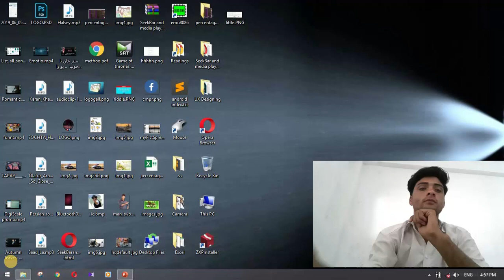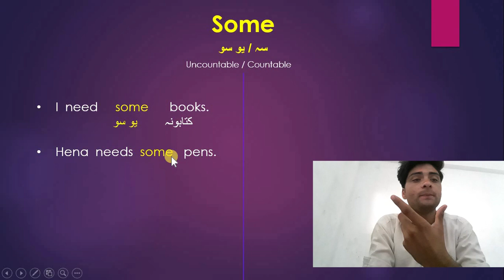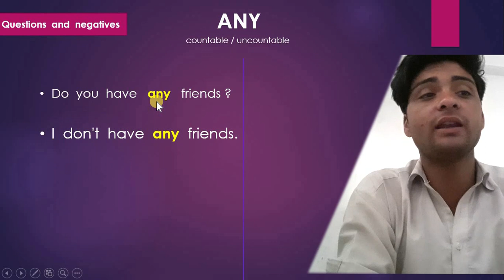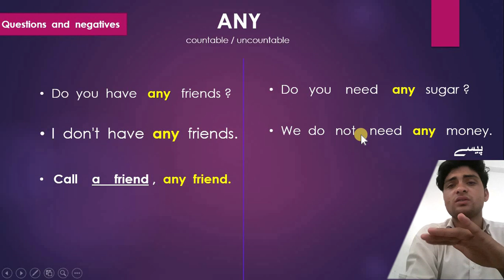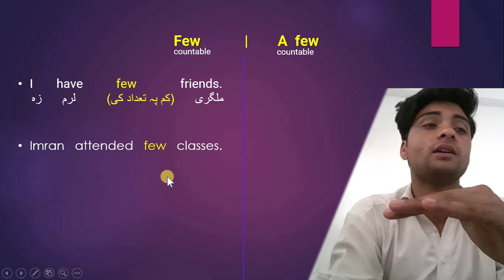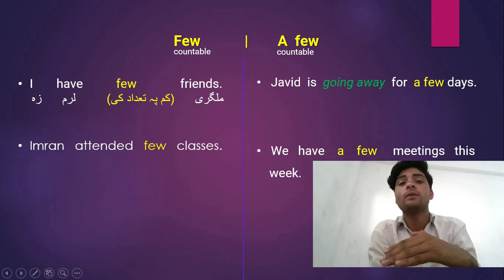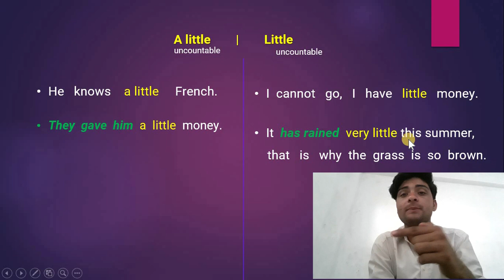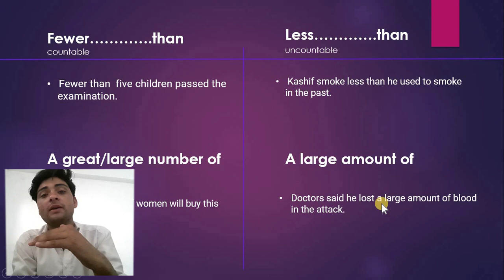Learn English in Pashto class #18 | modifiers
in this video you will learn the uses of English modifiers (some, many, a lot of, much, few, a few, little, a little, any, a large number of, a large amount of  etc...
This is the 18th video of the English course that I started to teach Pashton students English in their mother tongue. I try my best to make the English learning for them as simple and easy as possible unlike traditional method used by our school teachers to teach them English.